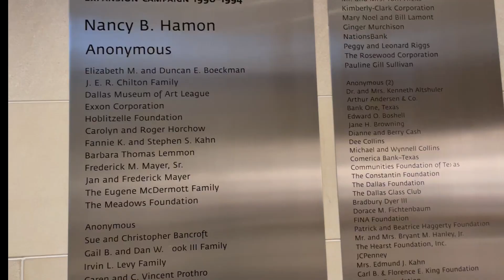Escape from Texas ep2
Episode 2. DMA들 DMA (Dallas Museum of Art)로 GOGO!
September 13-15
California-Texas Dallas- New Mexico- Arizona- California